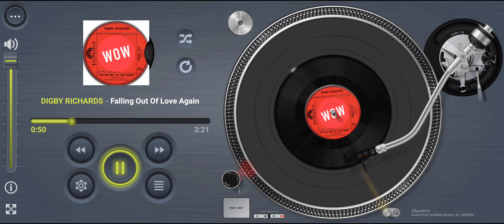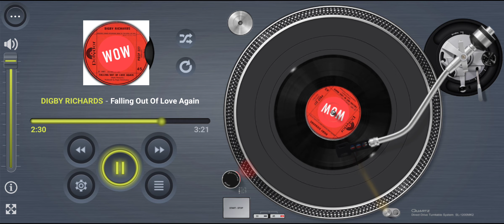DIGBY RICGARDS Falling Out Of Love Again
Internet first

Title: Falling Out Of Love Again
Artists: DIGBY RICGARDS
Format: 7” / LP
Label: Polydor POSP 227 / Axis AX-1149
Year: 1981 / 1982
Composer: Digby Richards
Producer: Roger Greenaway

Footnote:
This is Australian musical theatre actor and television presenter, Digby Richards, now doing Country Music. Here’s Dig performing his own composition “Falling Out Of Love Again”, with his producer Roger Greenaway. Song released on Polydor 45 and taken from his Axis records album “If You Could Read My Mind”. A twelve track vinyl produced, and some songs written too by Roger Greenaway, with musical mastering by the talented Allan Parsons. Digby started his musical career way back in Australia in the late 1950s recording under Dig Richards and the R’ J’s. Sadly On 17th February 1983 Digby Richards died of pancreatic cancer, aged 42. He was survived by his wife, Sue and two children.